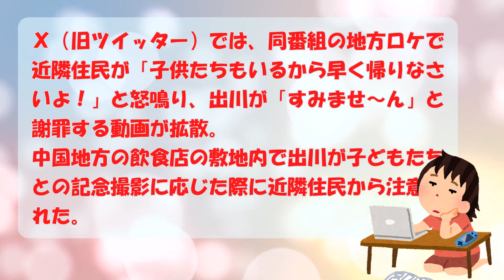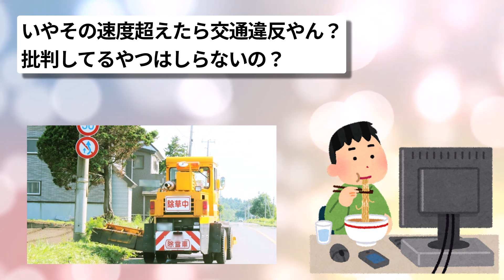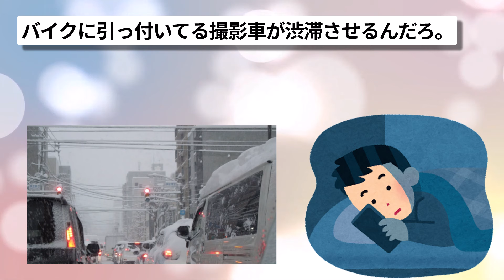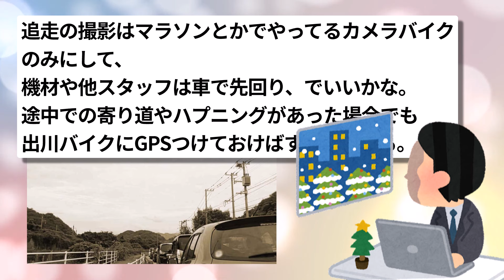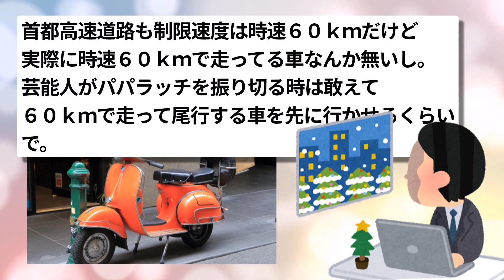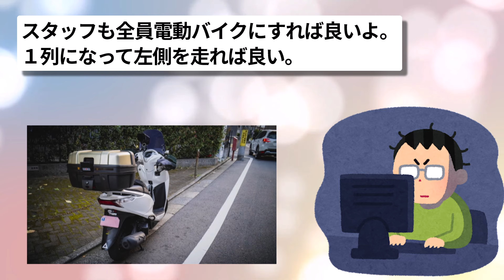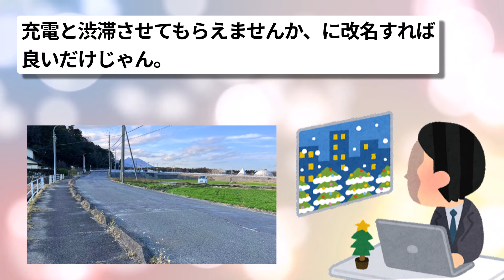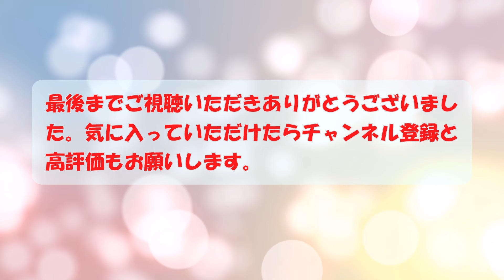時速30キロ厳守の出川が走ると大渋滞発生…テレ東「充電させてもらえませんか？」は以前から問題視されていた！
・元スレ
【テレビ】時速30キロ厳守の出川が走ると大渋滞発生…テレ東「充電させてもらえませんか？」は以前から問題視されていた！

・引用記事
出川が走ると大渋滞発生…テレ東「充電させてもらえませんか？」は以前から問題視されていた！

・使用素材
pixabay
写真AC
いらすとや
DOVA-SYNDROME